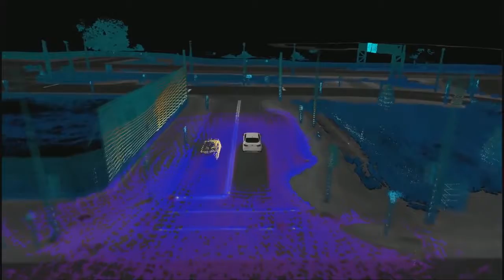Ford of the Future Introducing Self Driving Vehicles by 2021 Innovation For